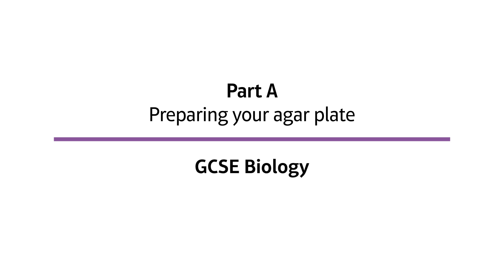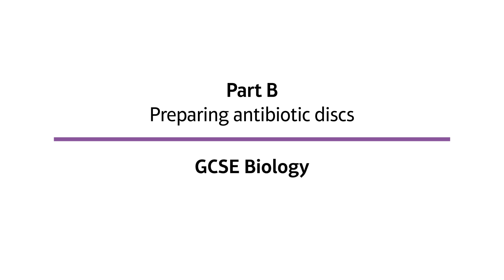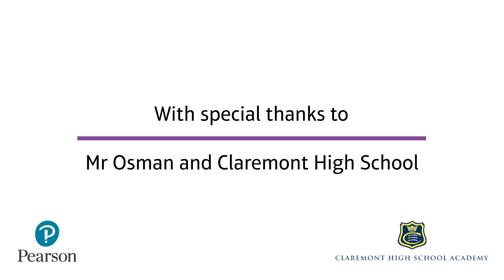Pearson Edexcel (9-1) | SHORTS | Investigating antibiotics | GCSE Biology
SHORTS version of our standard core practical